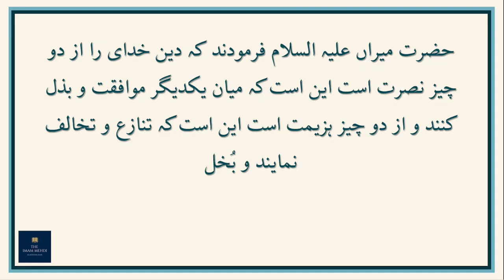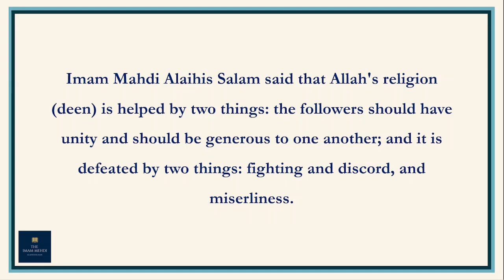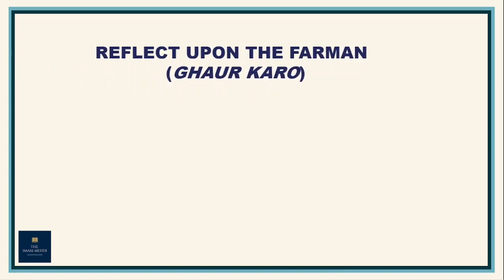Farman 21 : Deen ko Do Chhezon se Nusrath aur Do se Hazimat | Farameen-e-Mahdi AS Farsi/Urdu/English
- Ek dusre se mu'afiqat aur dastagiri se Deen ki Nusrat hoti hai
- Aapas mein jhagda aur muqalifat se Deen ka Nuqsan hota hai